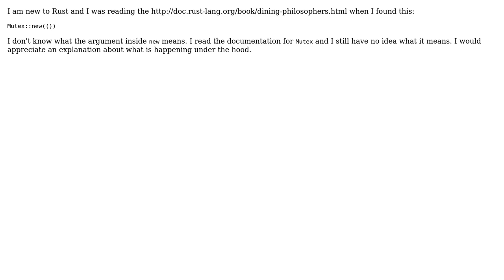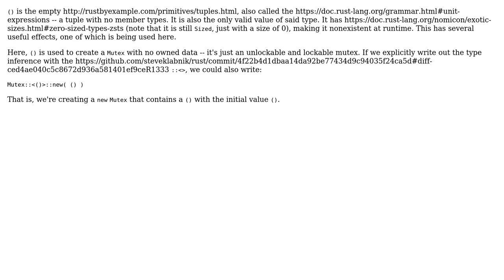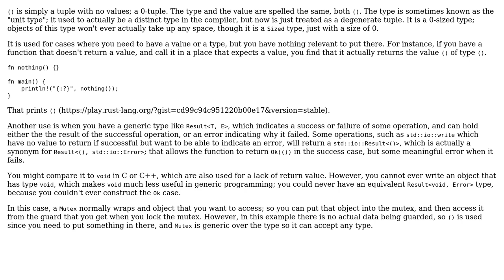What does () mean as an argument in a function where a parameter of type T is expected?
With thanks & praise to God, and with thanks to the many people who have made this project possible! | Content (except music & images) licensed under CC BY-SA | Music | Images & others | With thanks to user George Hilliard user Brian Campbell user Aleff and the Stack Exchange Network Trademarks are property of their respective owners. You are responsible for your own actions.